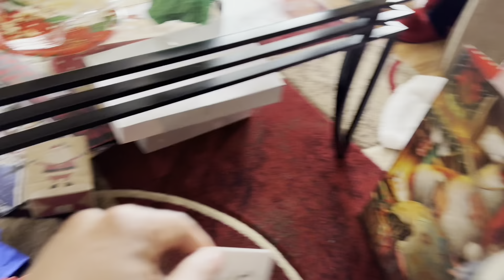A Jefferson Christmas Special 2023!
Jay’s IG: Jar_Jef
Xo’s IG: Justcallmexo
Thanks!!